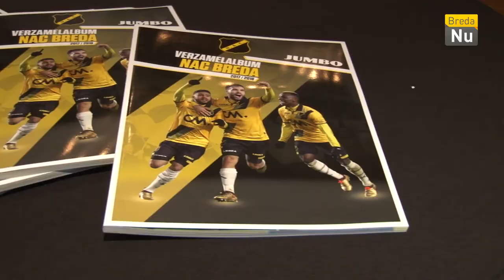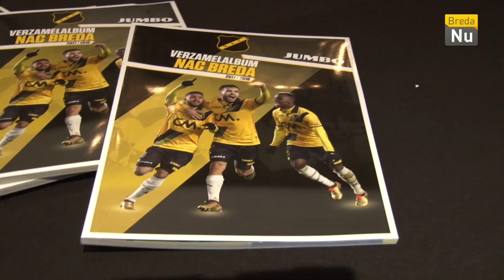Breda in Beeld: De Grote NAC Plaatjes Ruilbeurs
In de Cordial konden de NAC plaatjes-verzamelaars weer terecht om de laatste plaatjes te verzamelen! Ook NAC-speler Bart Meijers was aanwezig om met de fans op de foto te gaan.